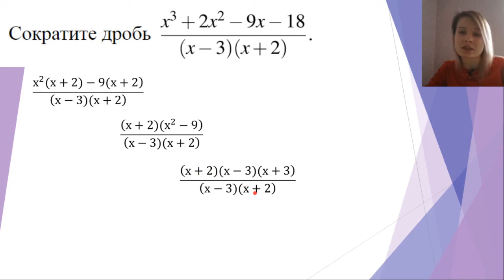сокращаем дробь | математика огэ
Проблемы с сокращением?
Смотри! Не пожалеешь.